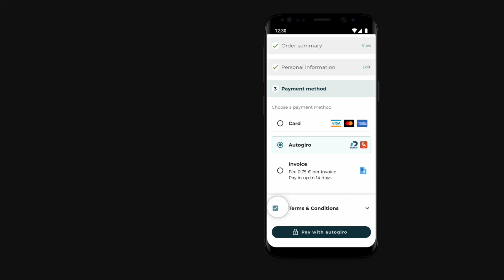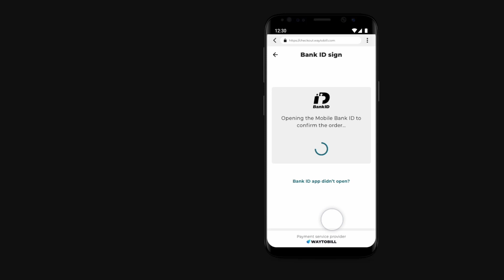Learn How to Collect Telesales Payments with Waytobill’s Digital Autogiro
Waytobill's telesales checkout will help your subscription business to nail your conversion rate. Learn how Waytobill’s Digital Autogiro checkout solution works and start boosting your subscription volume today.